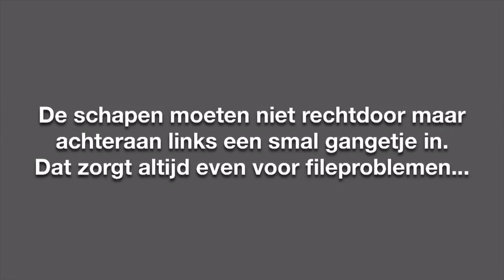Wandeling kudde Albertkanaal Grobbendonk - Fort Kessel